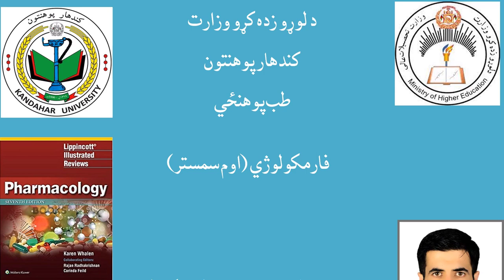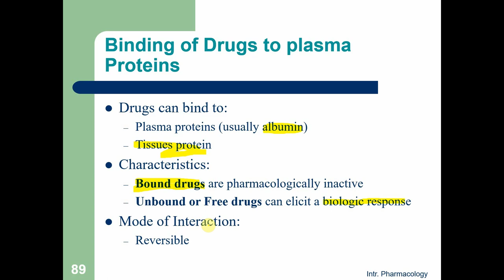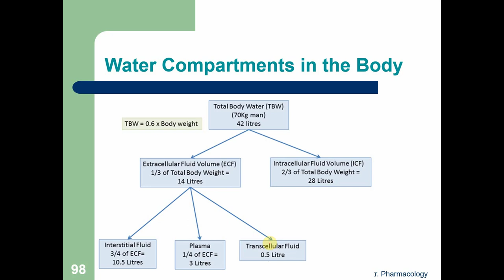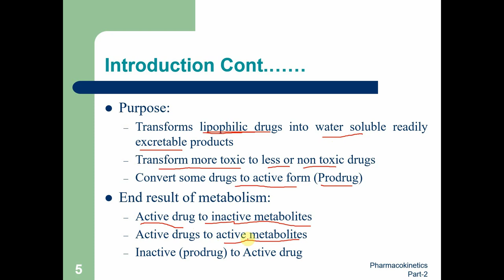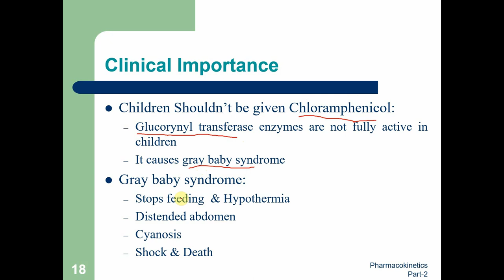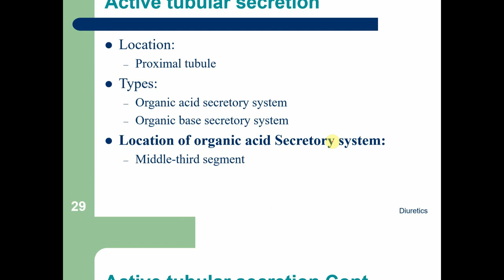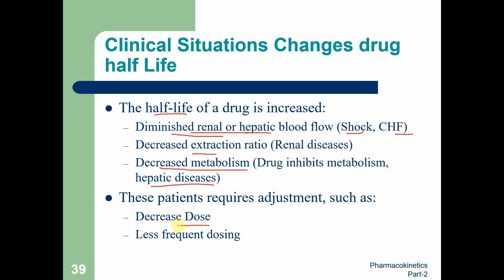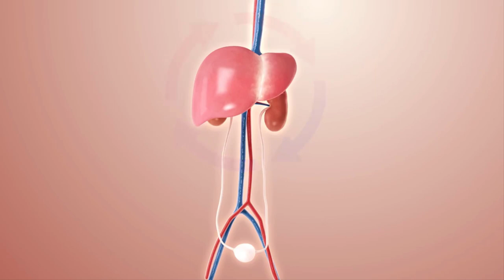P1-L02-Pharmacokinetics Part 2 of 2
In this video, we describe in Pashtu :
1. Drug Metabolism
2. Drug Excretion